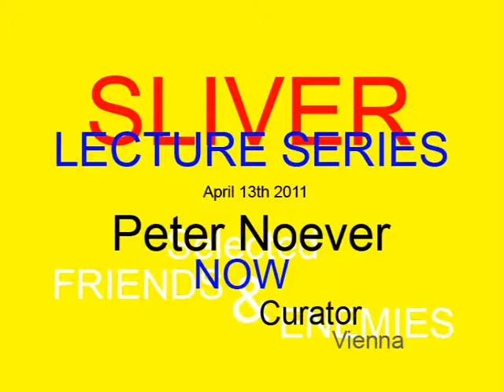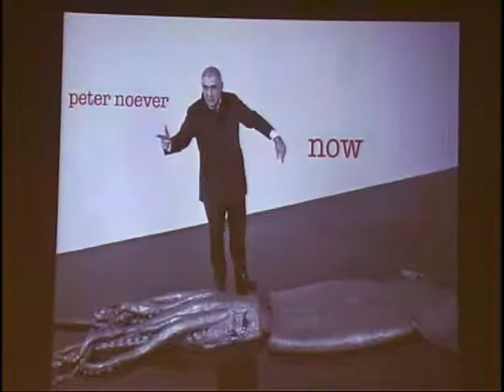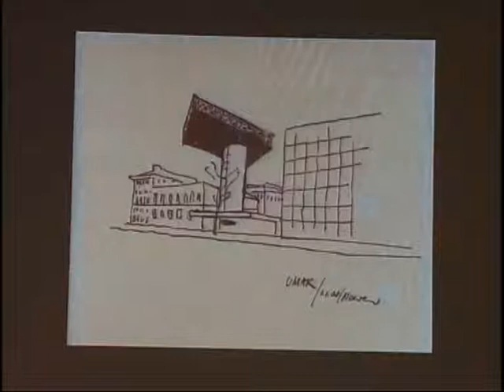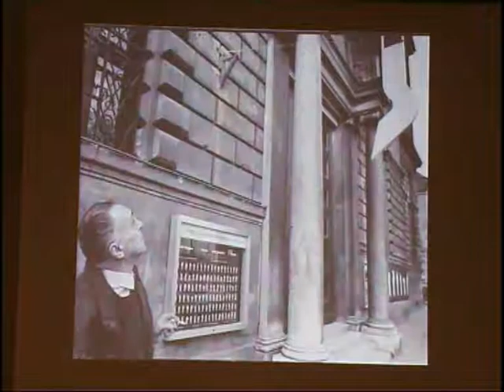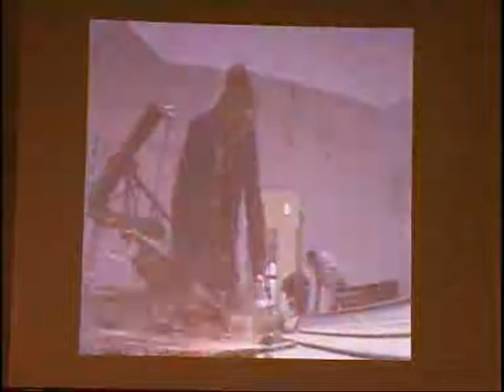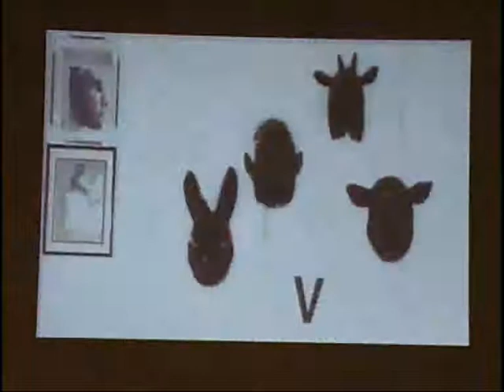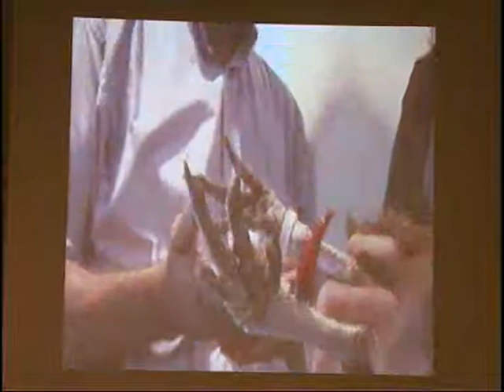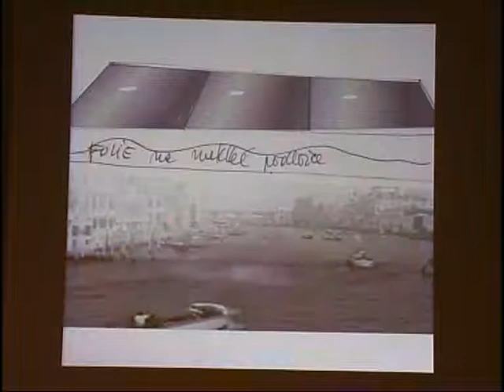IoA Sliver Lecture, Peter Noever